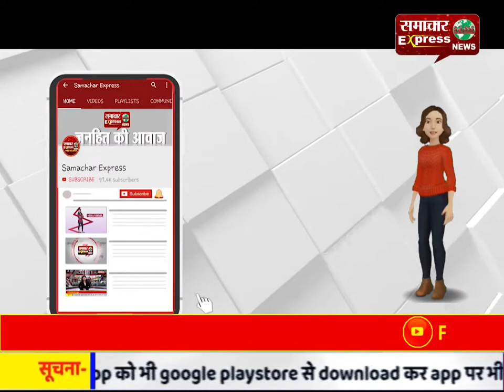कोरोना के बढ़ते कहर के बीच धार जिले के लिए अच्छी खबर